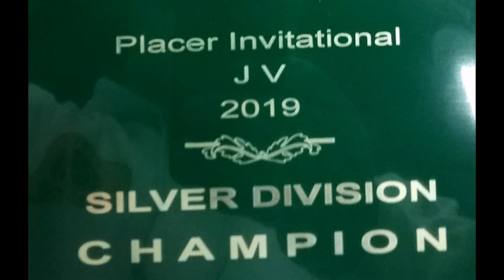LIBERTY LIONS vs VISTA DEL LAGO EAGLES SET 3 / JUNIOR VARSITY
2019 JV PLACER INVITATIONAL
SILVER DIVISION CHAMPIONS